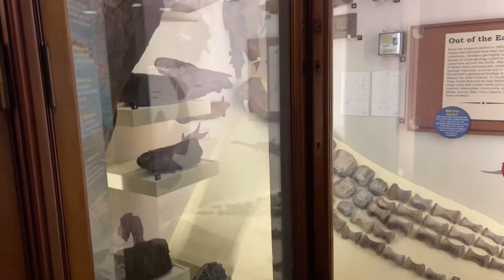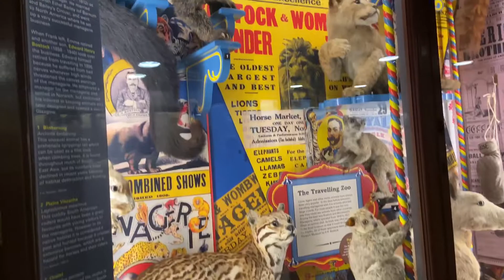Elephant Puppet In Norwich Castle (Part 1-2)